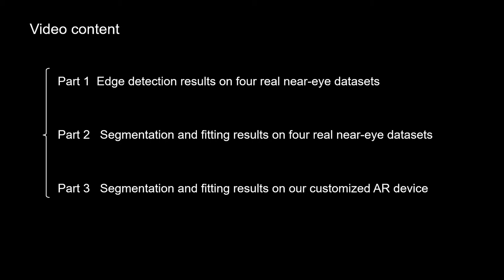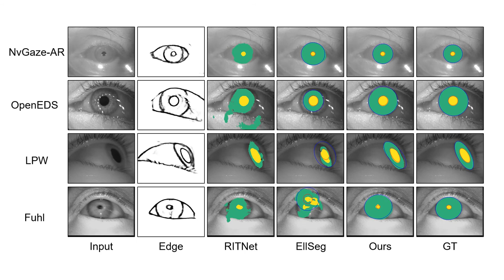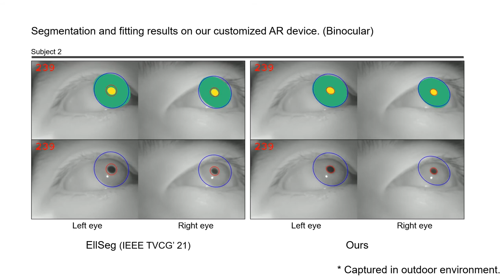ISMAR 2021: Edge-Guided Near-Eye Image Analysis for Head Mounted Displays